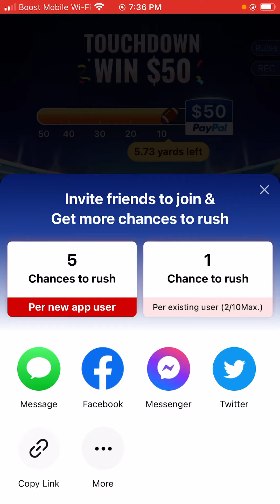Earn $50 tonight! New users only🙌🏾 FREE🔥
Get an easy $50.

Just click my link 😘